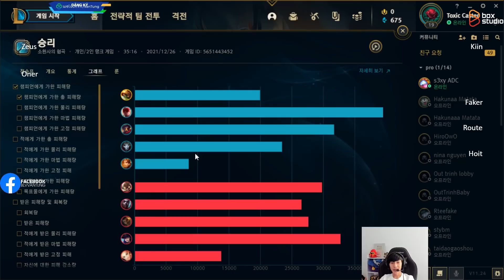BÌNH LUẬN RANK HÀN: ZEUS VÀ ONER VÔ TÌNH ĐỤNG ĐỘ KIIN VÀ FAKER CÙNG GAME ĐẤU CỰC CĂNG TẠI RANK HÀN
► Lịch Live:
*22:00-23:30 hàng ngày trên Youtube
*23:30-03:00 hàng ngày tại